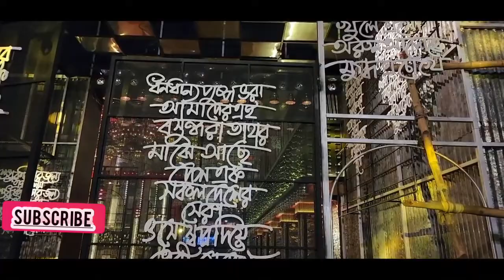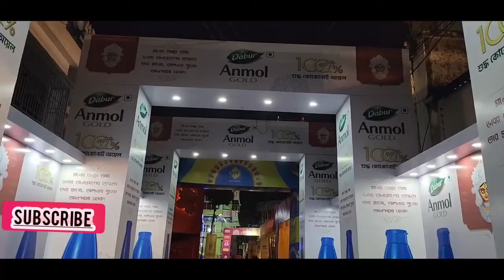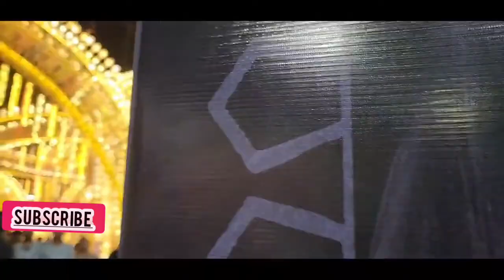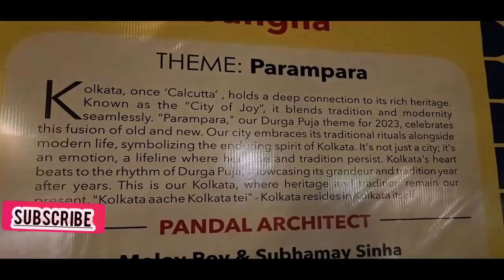Kolkata Top 6 Best Durga Puja Pandal 2023 Must Watch Debdut YouTube